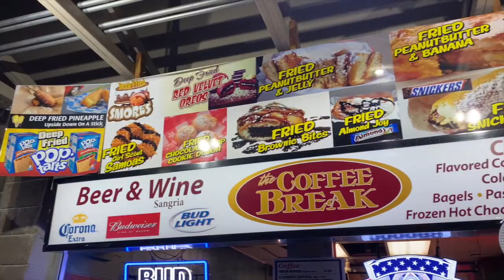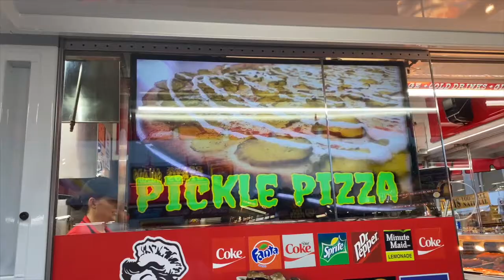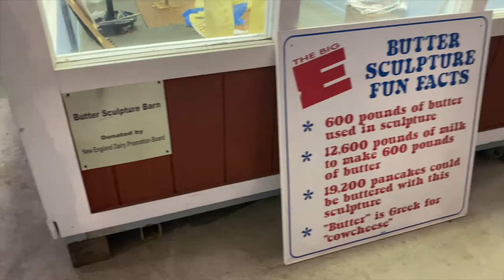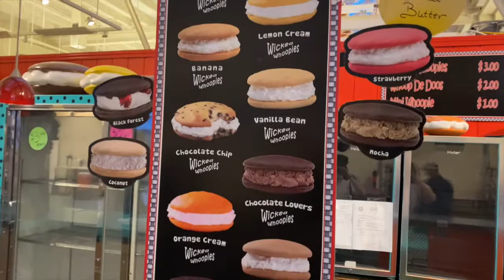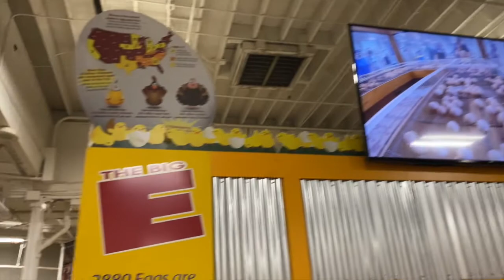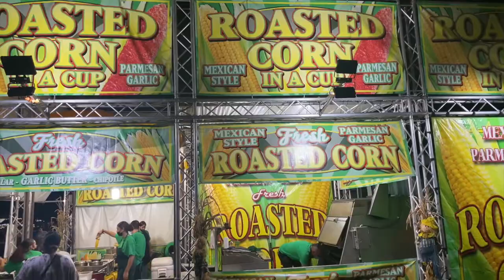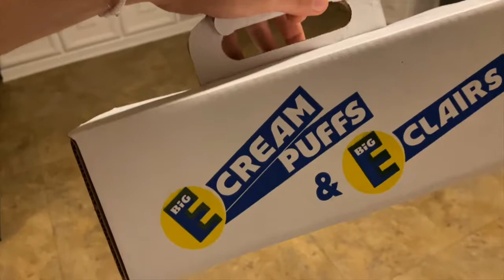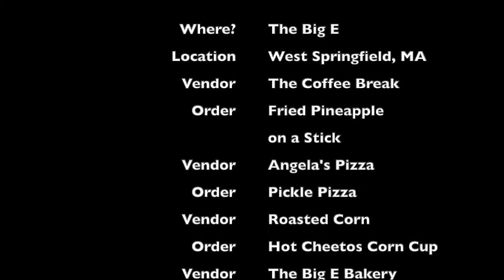Excellent Taste S2E8 Big E Voodoo Daddy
WE'RE BACK! Excellent Taste is back for season 2 and this time around, we're doing things a little differently. Instead of cooking for you, we're hitting the road to show you all the places that I like to frequent, and you already know we're hitting all the good gas stations and grocery stores along the way.

For this week's episode, we're at The Big E, New England's Six State Fair in Springfield, Massachusetts. We take a walk through for all the fair fare and eat some delightful goodies before checking out a set from swing revival legends Big Bad Voodoo Daddy.

Make sure you're following:
@mister_burns on IG
@mister_burns__ on Twitter